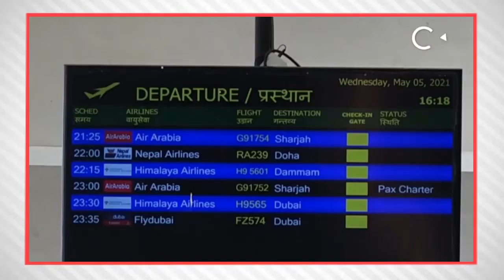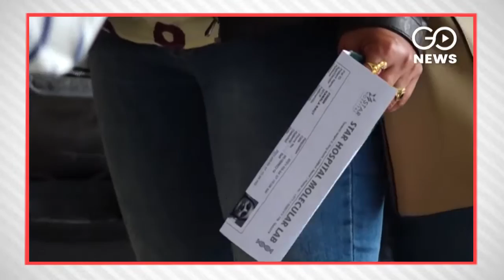Omicron Scare: DGCI Grounds Int'l Flights, New Rules In Play For Travellers